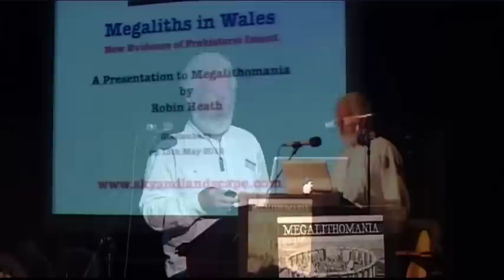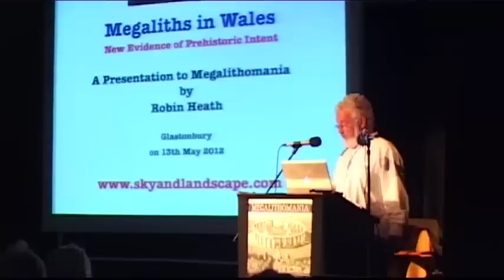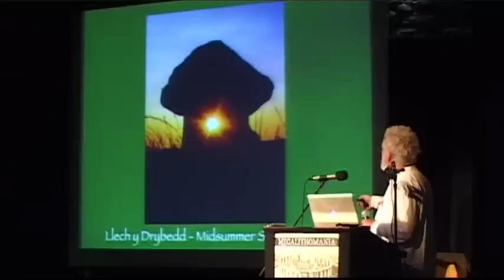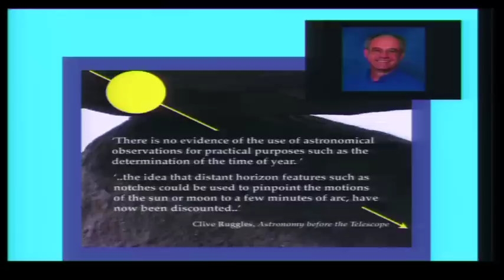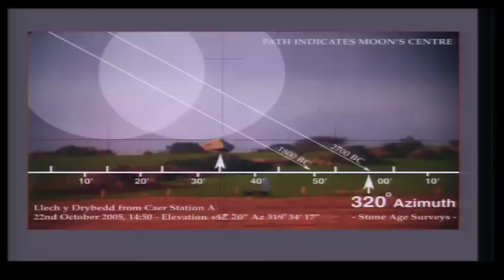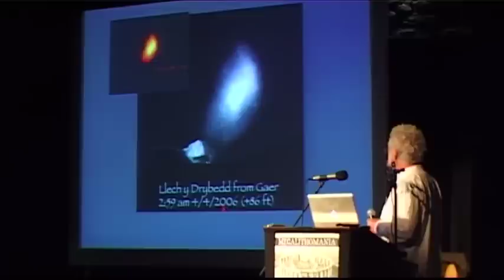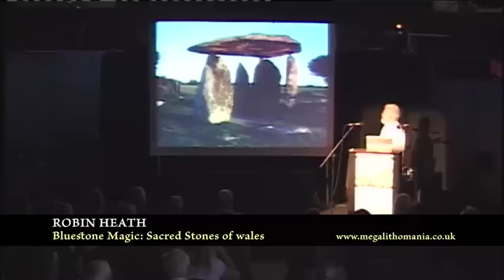Robin Heath - Bluestone Magic: Sacred Stones of Wales - Megalithomania 2012 preview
- For Robin's third appearance at Megalithomania, he provides a much needed and important guide to anyone visiting the major and a few minor megalithic sites in the Preseli region of West Wales, but it takes in a much wider compass than this. Packed with new original research, apart from telling you about the geometry of monuments, it will inform you on how sites relate to others, often over long distances, and how they are related to their landscapes and skyscapes. This is the first comprehensive evaluation of the incredible sites of Wales from one of the foremost megalithic researchers on the planet. Based upon Robin's new book 'Bluestone Magic'.

Previously a senior lecturer and college department head, Robin, a prolific author, has taught surveying, navigation and mathematics for over 25 years. An internationally published author on astronomy, sacred geography and the megalithic culture of Europe, Robin has lectured on the sacred geography module at Bath Spa University College and teaches astronomy at an Oxford University FAS summer school. His books include Sun, Moon & Stonehenge, Bluestone Magic, The Measure of Albion (with John Michell) & Stonehenge (Wooden Books).

Filmed at Megalithomania 2012, Glastonbury UK